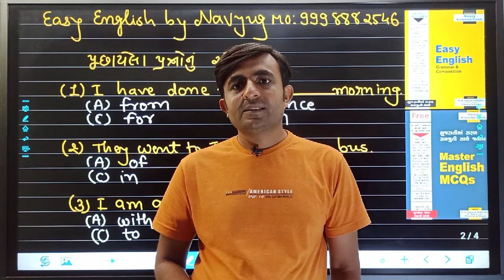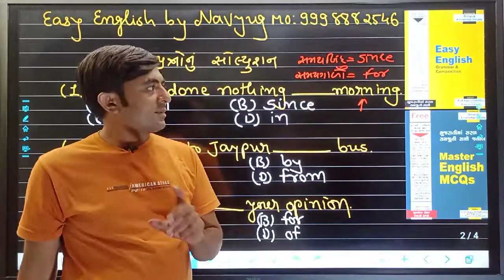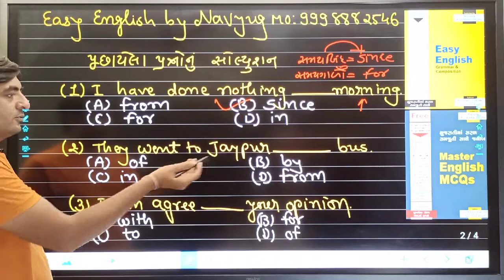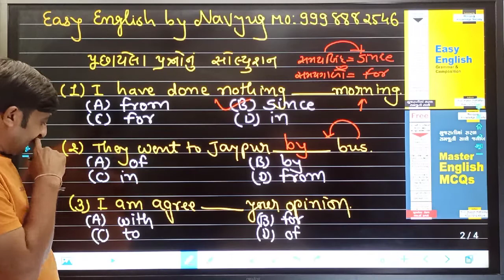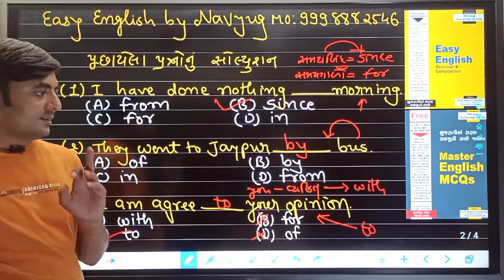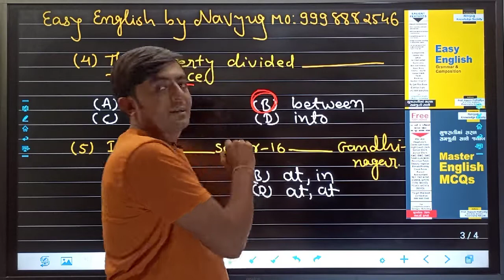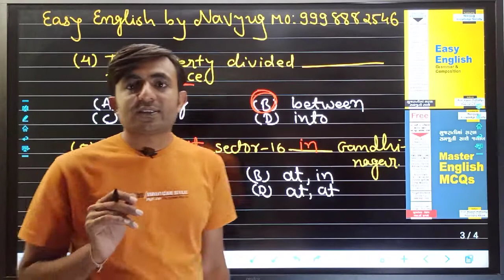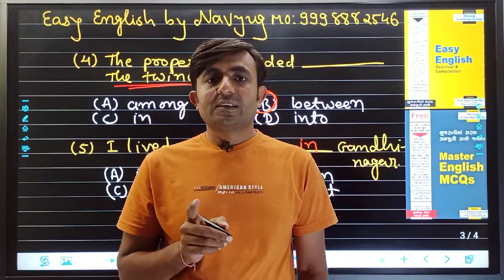Master English MCQS: prepositions